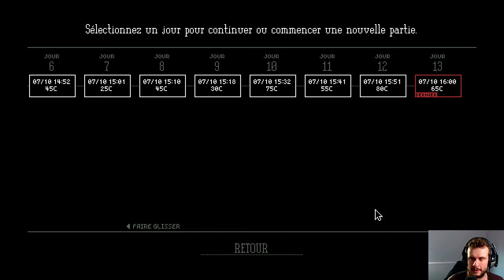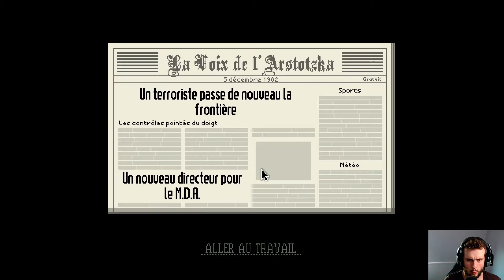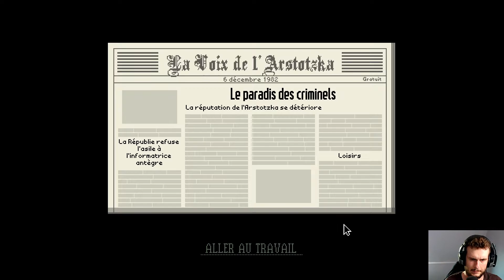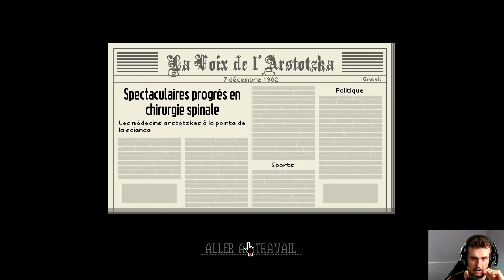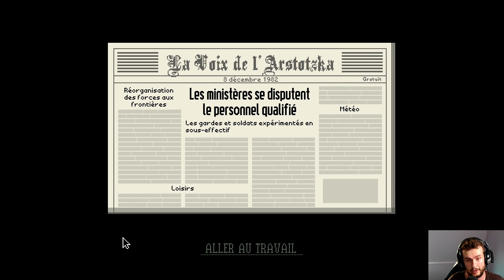UNE BOMBE POUR ENFANT | Papers, Please - LET'S PLAY FR #04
Bonjour à toutes et à tous et bienvenue sur la chaîne ! On se retrouve pour un nouveau Let's Play sur Papers, Please ! une petite pépite indé Développé par ce génie de Lucas Pope qui est également le créateur de Return Of The Obra Dinn que j'affectionne particulièrement. On va voir tout ensemble ce que ça nous réserve ! Gloire à l'Arstotzka !

N'oubliez pas de me suivre également sur mes autres réseaux pour ne rien rater 😉